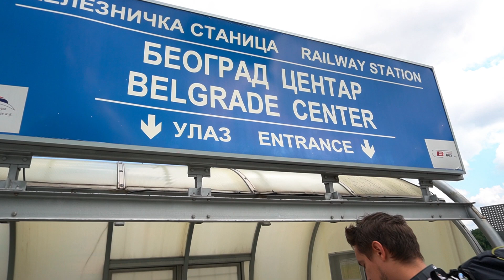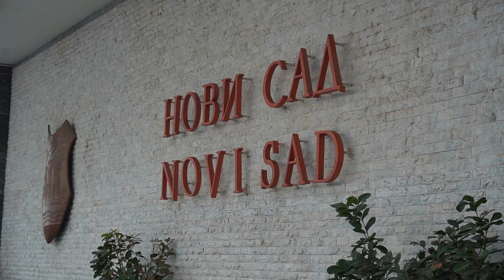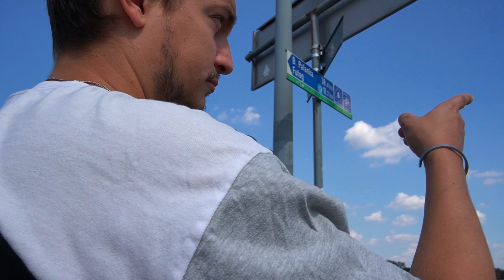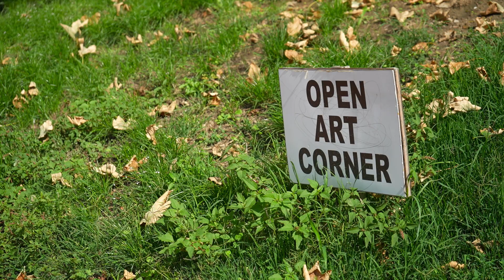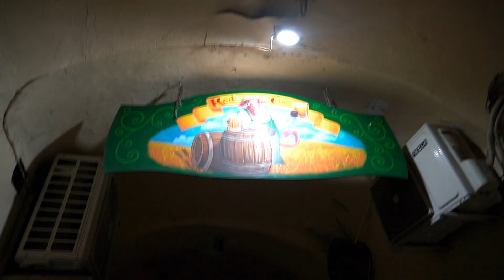GROSSE MARRADE à NOVI SAD (et MALADE à BUDAPEST) - INTERRAIL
Ça commence à se sentir qu'on voyage depuis un moment : nos vlogs nous font de plus en plus rires et deviennent de moins en moins pertinents !

Salut !
Nous c'est Célia et Mathieu, Celhieu pour les intimes, un couple de vidéastes gentils et rigolos. Enfin, c'est ce qu'on aimerait qu'on dise de nous ! Viens suivre nos balades en Interrail !

I want a little Boogie - Lena Horne
Why (featuring Ruckazoid) - Breakbot
Foreign Language (feat. Jess) - Flight Facilities